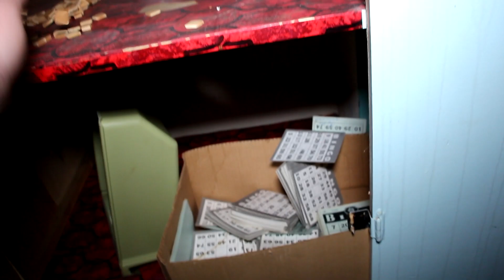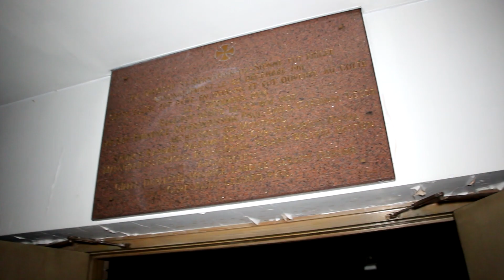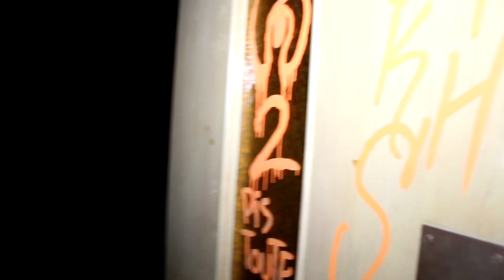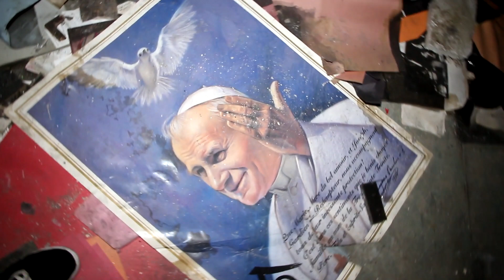Exploring Scary Abandoned Church | I Don't Think We Were Alone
On our adventure through Quebec we come to this Abandoned Church that has definitely seen better days.  We keep hearing noises throughout the hour we were there as if maybe someone was inside with us.  We never really saw anyone but i feel someone may have been staying in hiding to avoid us.